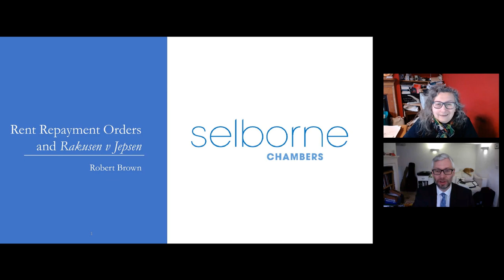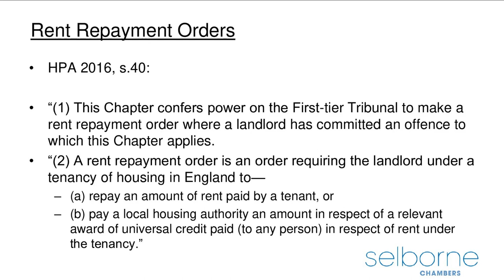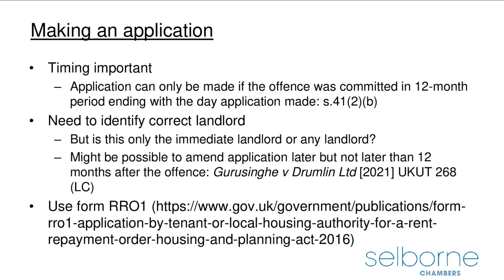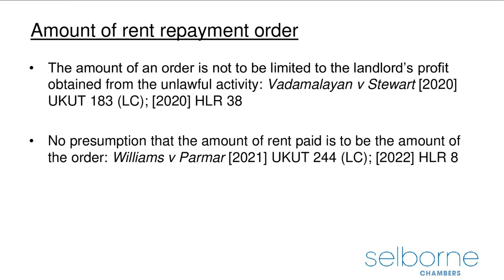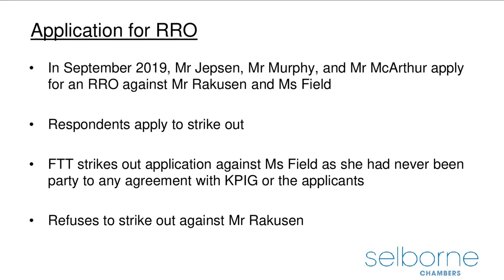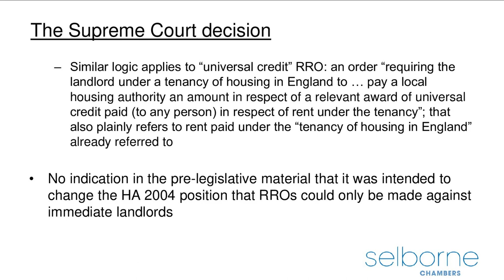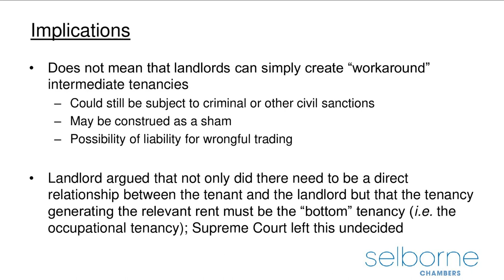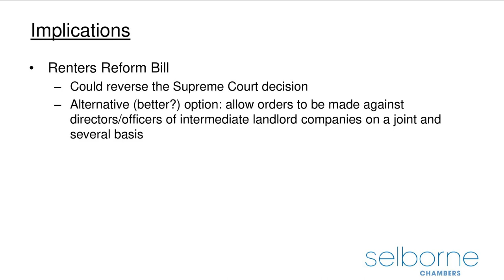Landlord Law Legal Cases - Rakusen v. Jepson with Robert Brown, the Supreme Court Decision